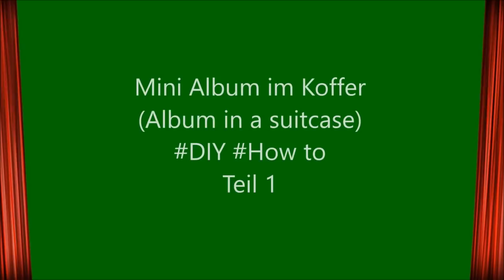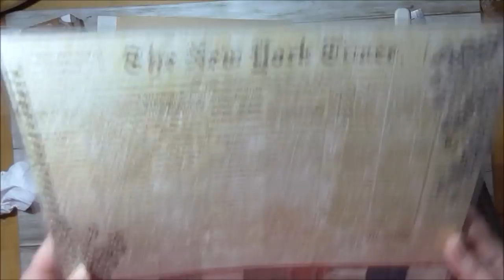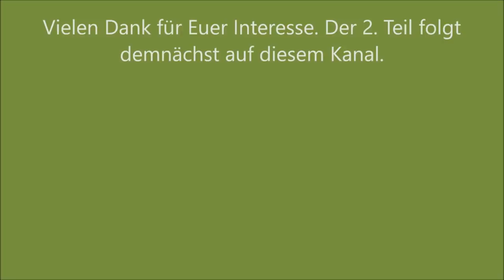Mini Album im Koffer (Album in a suitcase) DIY How to Teil 1 - Das Tinchen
Heute möchte ich Euch ein Album zeigen, das in einem Koffer versteckt werden kann. Viel Spaß beim 1. Teil – Der Koffer.

(Alle Papiere der Collection gibt es auch einzeln zu kaufen)

Nassklebeband braun

Magnete 8 x 1 mm

Doreen Beads:
Gürtelschnallen
kleine Brads